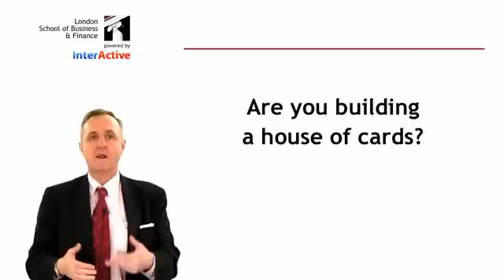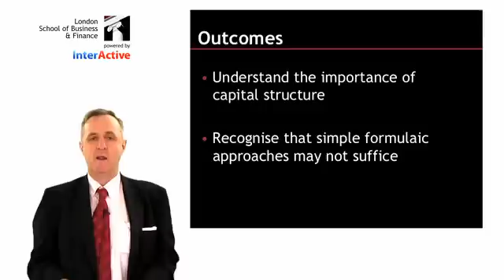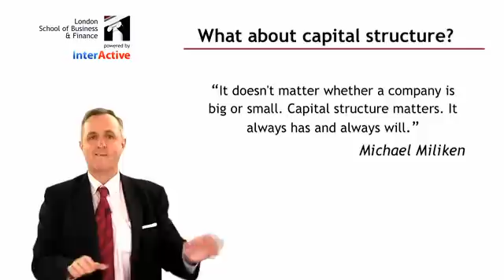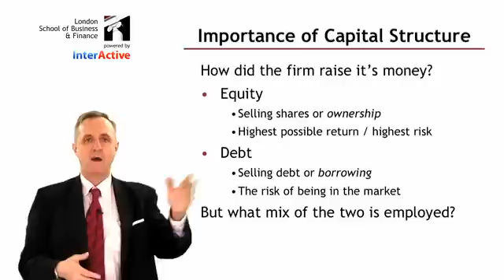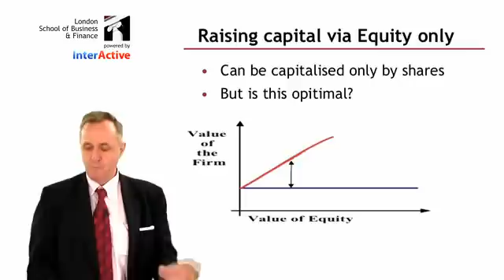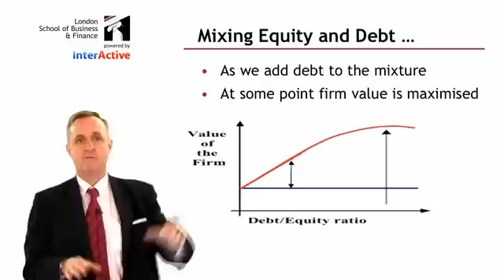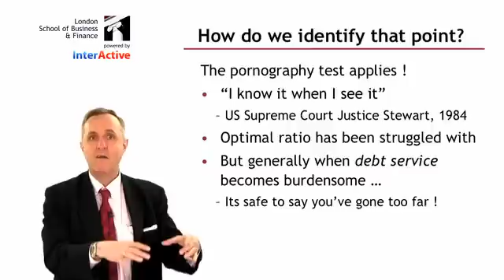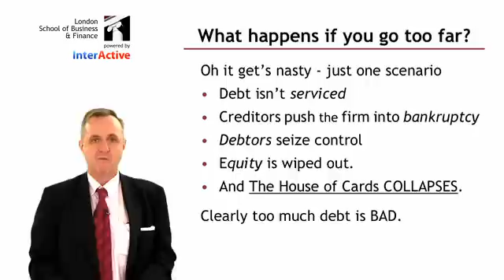LSBF Global MBA: Lecture on Capital Structure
Watch lecture in capital structure presented by Dave Coker.